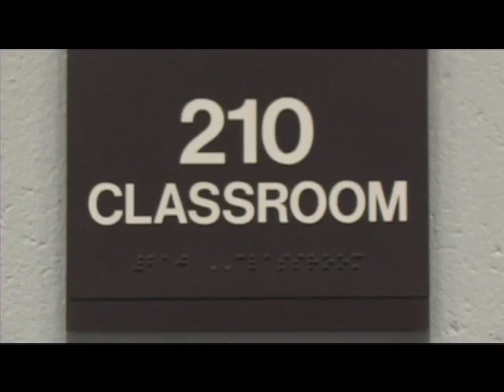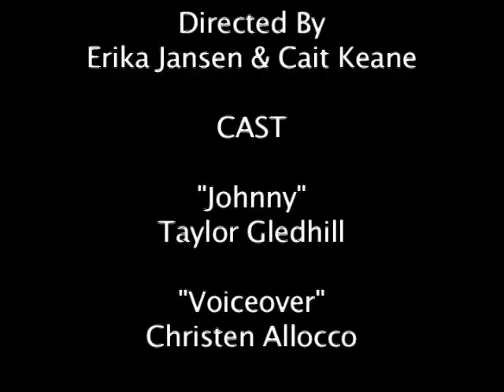How to Make a How To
Erika Jansen
Cait Keane

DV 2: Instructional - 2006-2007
CHS Films